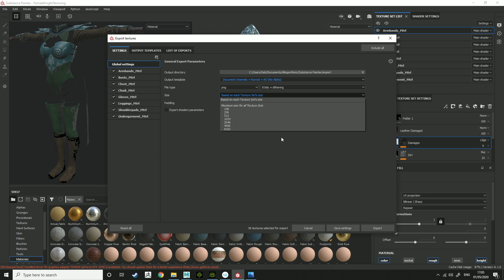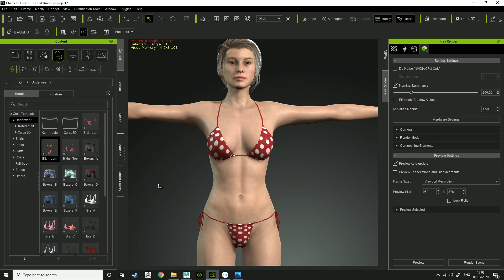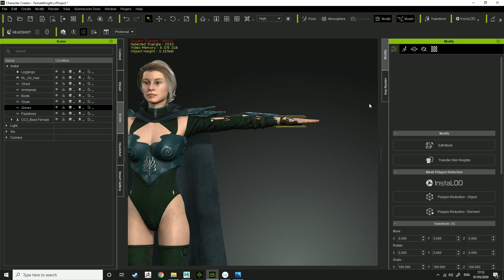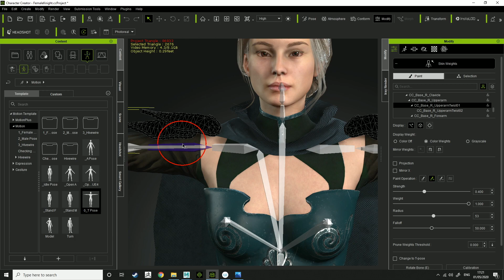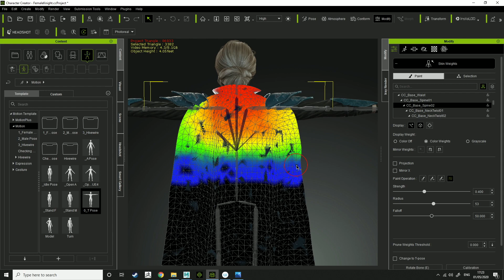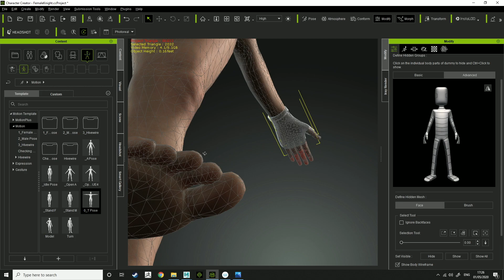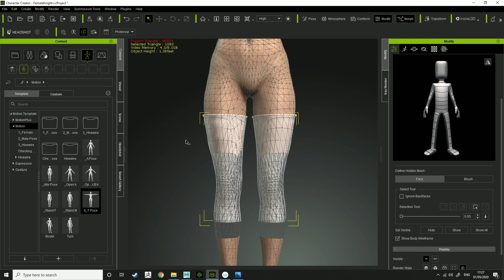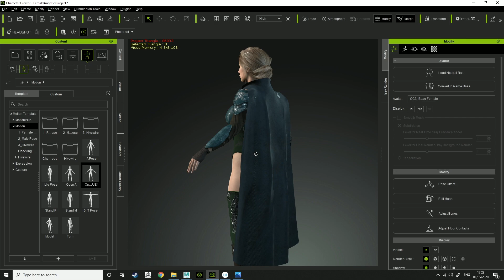Character Creation for Games - Final Part (Setting Up Your Clothing in CC3)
This is the final part of the character creation series for games, where I run through importing your clothing and armour into Character Creator 3 and setting up the clothing so that it moves when the character moves.

If you want to see how I import the character into Unreal Engine, please comment asking about it and I will release a video explaining how to set your character up in Unreal Engine from Character Creator 3.